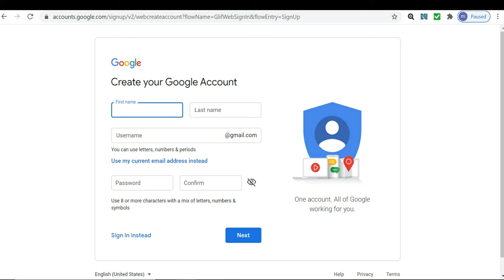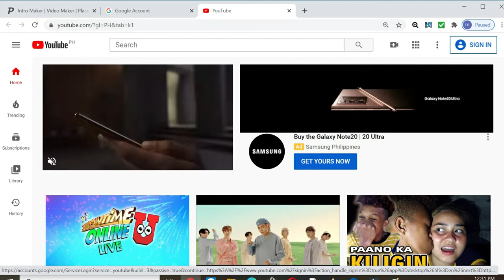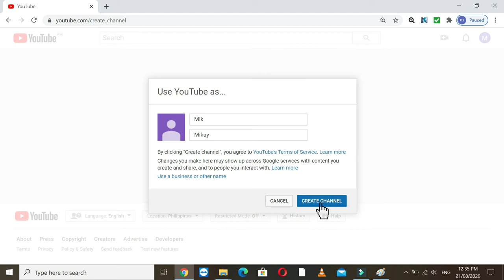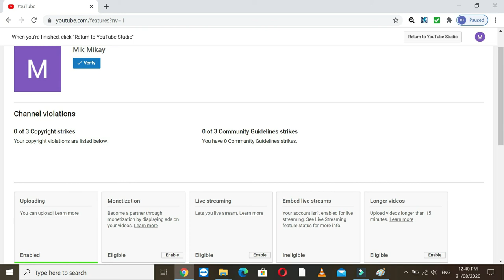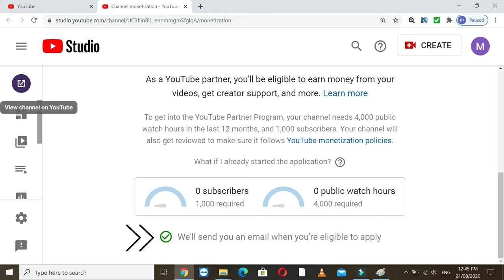How to Start Your Own YouTube Channel and Earn in 2020 | Sa mga aspiring vloggers | The Basics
Paano gumawa ng sarili mong YouTube Channel. Step by step tutorial, basic process para sa mga aspiring vloggers in the future.

Simple lang to pero important and its for free. Enjoy watching!